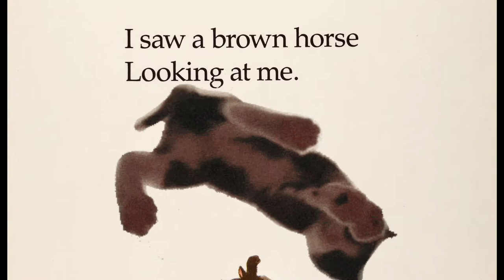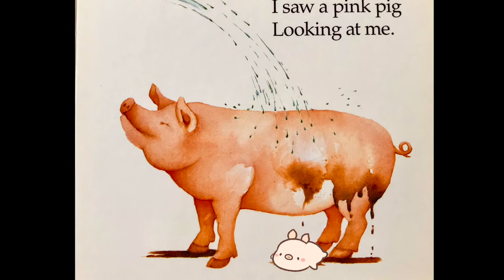Storytime: 🐕‍🦺I went walking by Sue Williams 🐕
Hi!
This nice book by Sue Williams is about a boy who went walking🐄  and met a lot of farm animals. 🐑  Enjoy my friends! 🚜